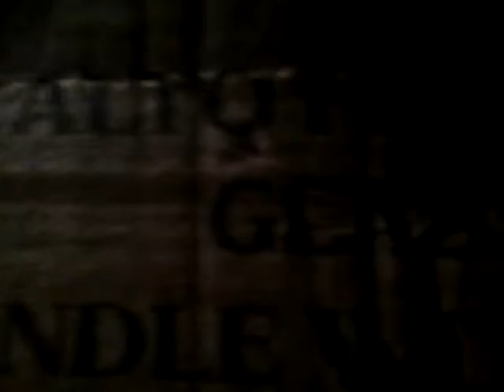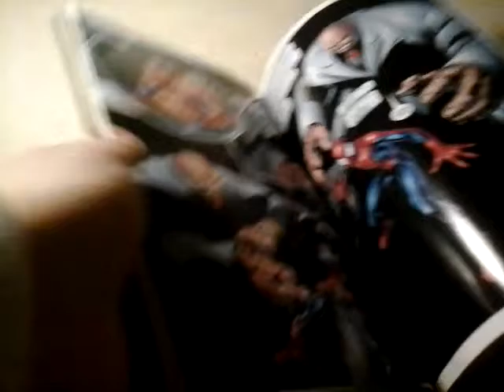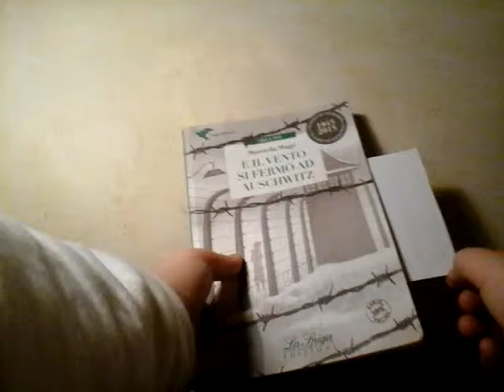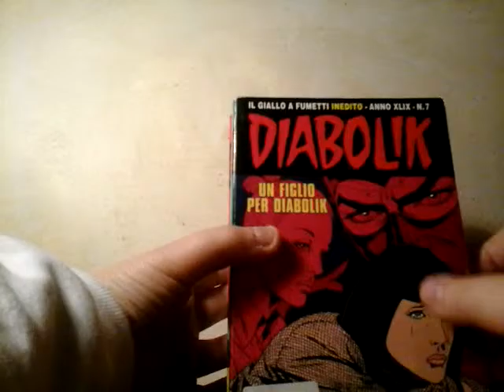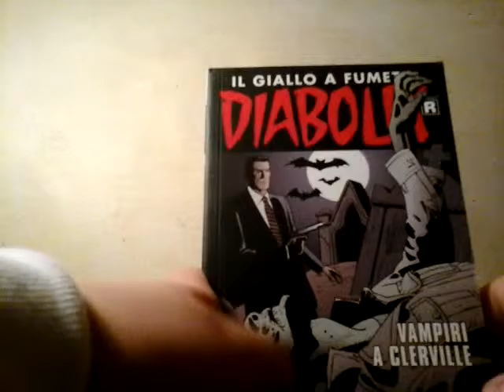PACCO A SORPRESA-BELLA ROBA!!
Sono veramente soddisfatto